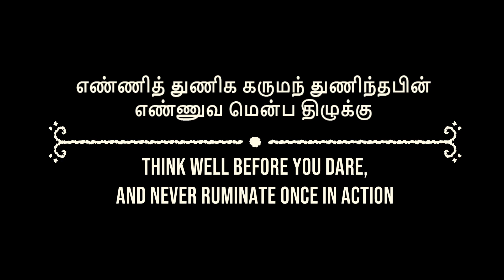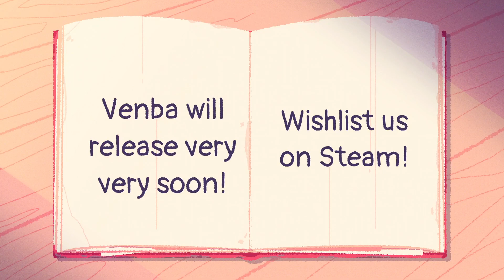Venba [Full demo - no commentary]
Demo avaible on the store page if you want to try it for yourself.

Please don't hold it against any game I'm not always good at them. These are first looks, meaning I didn't practice or trained or anything. I always do my very best to show pure true gameplay.